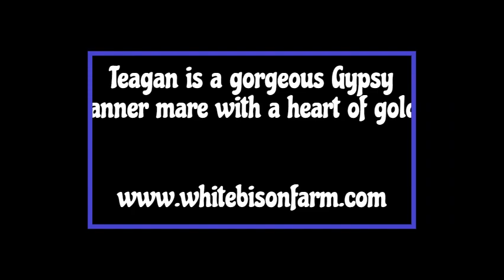Teagan January,2024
Teagan has been a part of our White Bison Family for many years and is an absolute dream to be around.  She is great with all ages and levels of riders, doesn't spook at most things on a trail, and loves to spend time just hanging out or near you.  We imprint all of our foals that are born on our property and Teagan is absolutely fantastic with us working with her foals.  She has produced award winning foals and doesn't have any issues.  All of our horses are negative for PSSM and Teagan is triple Registered.
If you would like to add this amazing mare to your family, please and get additional information.